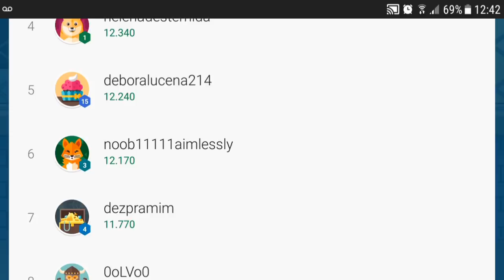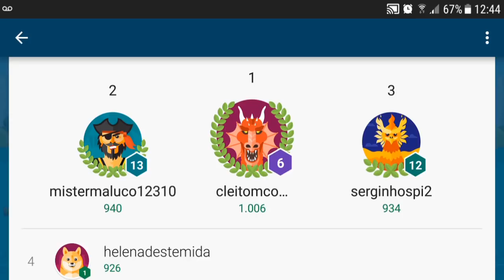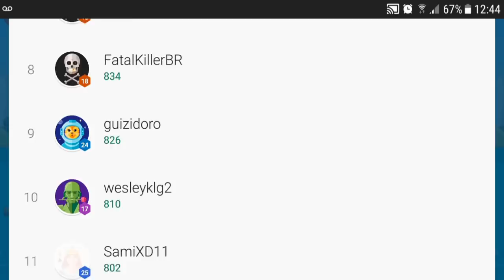COMO GANHAR 200 REAIS E 38 GIFT CARDS E CONSEGUI MONTAR SUA MOTO - LAST DAY ON EARTH SURVIVAL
COMO GANHAR 200 REAIS E 38 GIFT CARDS
LAST DAY ON EARTH

PROGRAMAS QUE USO EM MEUS VÍDEOS :

PIXEL LAB
PS TOUCH
KINE MASTER
POWERDIRECTOR
AZ SCREEN RECORDER PRO
SCR